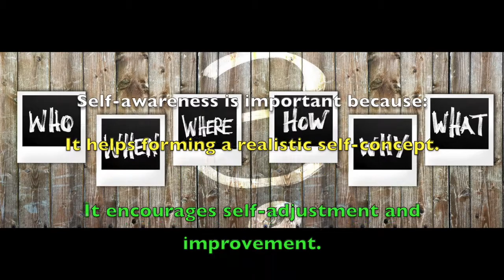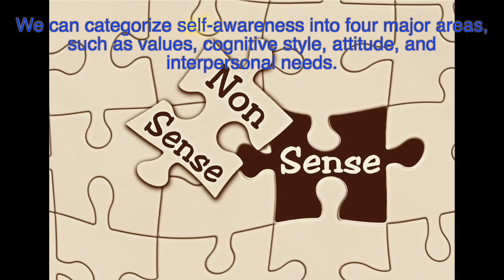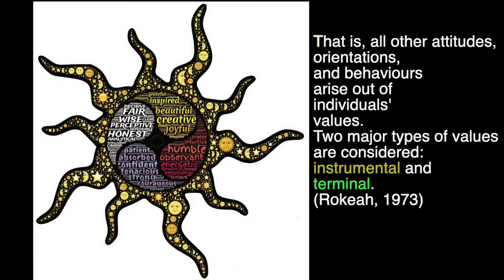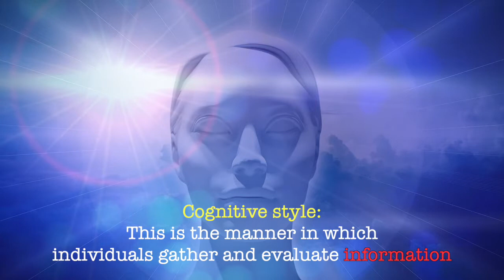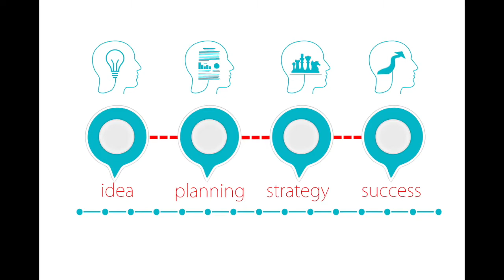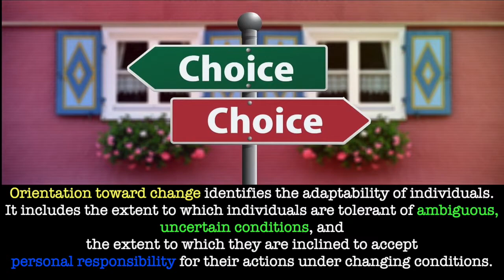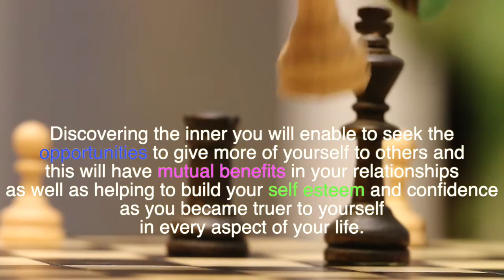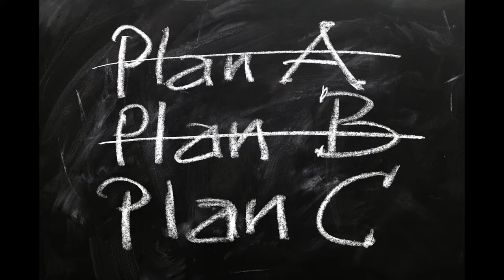Self-Awareness | ස්වයං දැනුවත්භාවයේ බලය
Unlocking Your True Potential: The Power of Self-Awareness | ස්වයං දැනුවත්භාවයේ බලය
Timestamps:
0:00 Start
0:45 What is Self-awareness?
1:46 Major Areas of Self-awareness
1:58 Personal Values
3:02 Attitudes
3:23 Cognitive Style
4:31 Thinking
4:49 Feeling
5:05 Orientation Towards Change
5:45 Interpersonal Orientation
6:33 Discovering Inner
7:17 Skills
7:56 End
In this transformative video, we delve into the incredible power of self-awareness and how it can help you unlock your true potential.
Self-awareness is the key to understanding yourself on a deeper level, gaining clarity about your strengths, weaknesses, and aspirations. Join us on a journey of self-discovery as we explore practical techniques and insights to cultivate self-awareness.
Discover how self-awareness can enhance your personal growth, relationships, and overall well-being. Learn how to identify and overcome limiting beliefs, tap into your inner wisdom, and align your actions with your authentic self.
Whether you're seeking personal transformation, improved decision-making, or a deeper connection with yourself and others, this video offers valuable insights and practical guidance to help you embark on a transformative journey.
Don't miss out on the opportunity to unlock your true potential through the power of self-awareness.

අපගේ නාලිකාව වෙත සාදරයෙන් පිළිගනිමු! මෙම පරිවර්තනීය වීඩියෝවෙන්, අපි ස්වයං දැනුවත්භාවයේ ඇදහිය නොහැකි බලය සහ එය ඔබේ සැබෑ හැකියාවන් අගුළු ඇරීමට ඔබට උපකාර කරන්නේ කෙසේද යන්න පිළිබඳව සොයා බලයි.
ස්වයං දැනුවත්භාවය ගැඹුරු මට්ටමකින් ඔබව අවබෝධ කර ගැනීමට යතුරයි, ඔබේ ශක්තීන්, දුර්වලතා සහ අභිලාෂයන් පිළිබඳ පැහැදිලි බවක් ලබා ගන්න. අපි ස්වයං-අවබෝධය වර්ධනය කර ගැනීම සඳහා ප්‍රායෝගික ශිල්පීය ක්‍රම සහ තීක්ෂ්ණ බුද්ධිය ගවේෂණය කරන විට ස්වයං-සොයාගැනීමේ ගමනක් සඳහා අප හා එක්වන්න.
ස්වයං දැනුවත්භාවය ඔබේ පුද්ගලික වර්ධනය, සබඳතා සහ සමස්ත යහපැවැත්ම වැඩිදියුණු කළ හැකි ආකාරය සොයා ගන්න. සීමාකාරී විශ්වාසයන් හඳුනාගෙන ඒවා ජය ගන්නේ කෙසේදැයි ඉගෙන ගන්න, ඔබේ අභ්‍යන්තර ප්‍රඥාවට තට්ටු කරන්න, සහ ඔබේ ක්‍රියාවන් ඔබේ අව්‍යාජ ආත්මය සමඟ පෙළගස්වන්න.
ඔබ පුද්ගලික පරිවර්තනයක්, වැඩි දියුණු කළ තීරණ ගැනීමක් හෝ ඔබ සහ අන් අය සමඟ ගැඹුරු සම්බන්ධතාවයක් අපේක්ෂා කරන්නේ නම්, මෙම වීඩියෝව ඔබට පරිවර්තනීය ගමනක් ආරම්භ කිරීමට උපකාර කිරීම සඳහා වටිනා අවබෝධයක් සහ ප්‍රායෝගික මාර්ගෝපදේශයක් ලබා දෙයි.
ස්වයං දැනුවත් කිරීමේ බලය හරහා ඔබේ සැබෑ හැකියාවන් අගුළු හැරීමේ අවස්ථාව අතපසු නොකරන්න. අපගේ නාලිකාවට දායක වී ස්වයං-සොයාගැනීමේ සහ පුද්ගලික වර්ධනයේ මෙම ප්‍රබෝධමත් මාවතට අප හා එක්වන්න.
මෙම පරිවර්තනීය ගමනට අදම අප හා එක්වන්න! පුද්ගලික සංවර්ධනය සහ ස්වයං-වැඩිදියුණු කිරීම පිළිබඳ වඩාත් සවිබල ගැන්වීමේ අන්තර්ගතය සඳහා කැමති වීමට, බෙදා ගැනීමට සහ දායක වීමට මතක තබා ගන්න.

නිති ගත යුතු ඔසු | Part 01

Nithi Gatha Yuthu Osu | නිති ගත යුතු ඔසු | Part 02